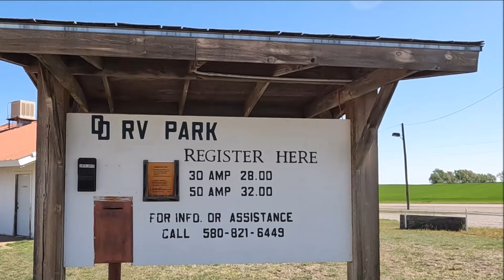We Left The Ghost Town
Check out our playlist showing our process from deciding to try RV Living, to moving into our RV including getting rid of clutter, selling our house, buying our truck and our RV and so much more

Our generators: